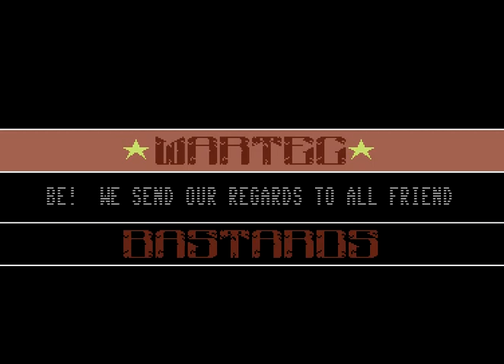Wartec and Bastards Intro 1 ! Commodore 64 (C64)